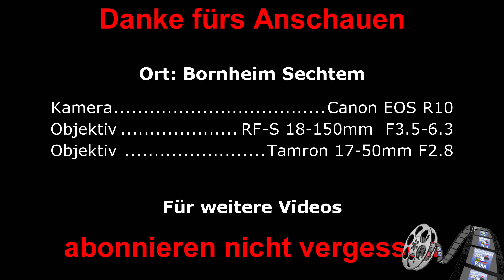Trainspotting #364 - 4k60 Short - Langsamfahrt ICE 1 BR401 089-8/589-7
Und wieder geht es hinaus zum Trainspotting.

heute ging es mal nach

Heute eine Langsamfahrt eines
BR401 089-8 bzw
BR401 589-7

Es gibt zwei mögliche Gründe.
das Signal zeigt entweder
HP0 Halt oder
HP2 Halt erwarten

auf jedenfall fuhr der TF langsam an das Signal heran und offensichtlich
wechselte es dann auf Fahrt, denn er beschleunigte.

Regeln:
Keine Gleis/Betriebsanlagen betreten.
Haltet Abstand zu den Gleisen.
Im Gleisbett habt ihr nichts zu suchen, auch nicht um zu schauen ob ein Zug kommt oder ähnliches.
Tragt eine Warnweste damit ihr von weitem erkennbar seid.
Diese Videos sollen nicht zum Nachmachen anregen.